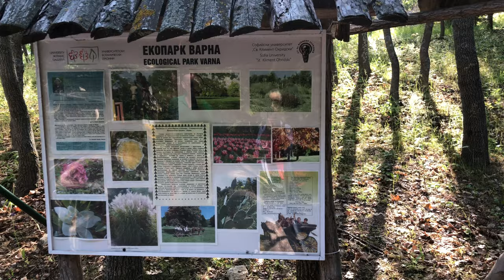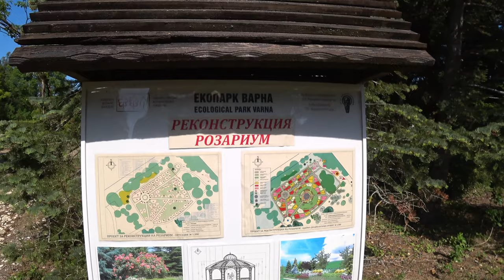Экопарк Варна. Ecopark Varna.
На моем канале Odenisova новое видео Экопарк Варна. Это продолжение моего рассказа о курорте Святой Константин и Елена, так как этот парк располагается очень близко к этому курорту. По сути это ботанический сад,  который демонстрирует естественные и искусственные экологические системы. Это первый такой парк в Болгарии. Площадь парка 36 га. Здесь растет 300 видов экзотических деревьев, более 100 видов травянистых растений, в розарии высажено 30 видов роз. Кроме прогулки по парку здесь разрешено с специально оборудованных местах жарить барбекю и устраивать вечеринки , для этого есть все необходимое. Здесь также можно покататься на лошадях и взять уроки верховой езды. Мы не видели никого на лошадях, видимо это развлечение недоступно в связи с коронавирусом. Зато компаний людей нам повстречалось очень много. Люди хотят отвлечься от карантина и быстрее вернуться к нормальной жизни. Конечно, много времени в этом фильме уделено моим любимым розам. Розарий здесь просто великолепный, а если вдохнуть напоенный розами воздух, можно потеряться во времени и пространстве! Смотрите мое позитивное видео и наслаждайтесь прогулкой вместе с нами. Всем удачи и здоровья.